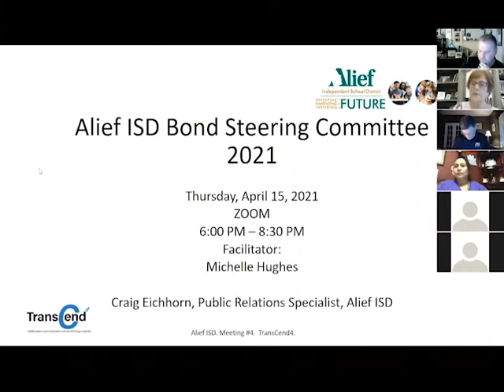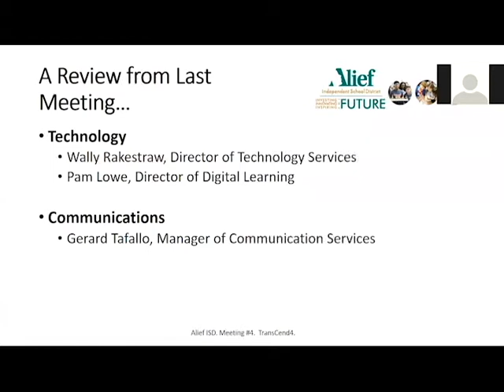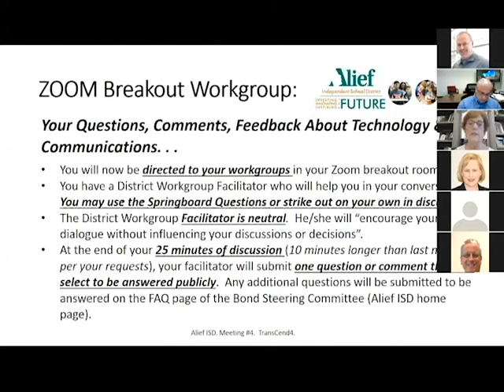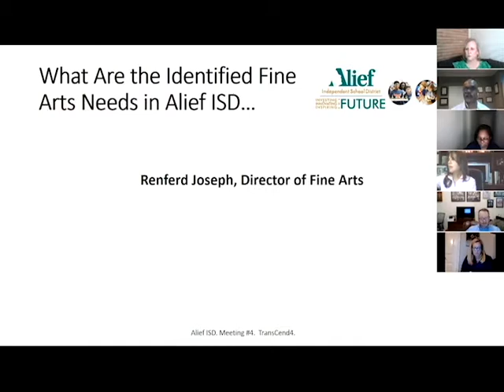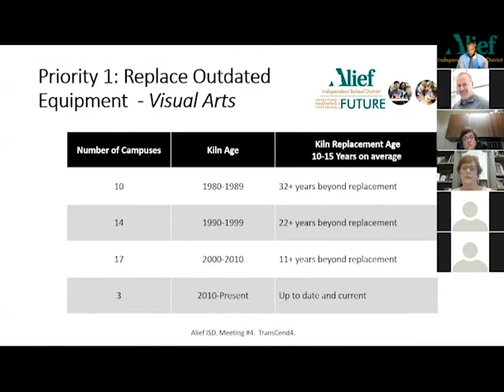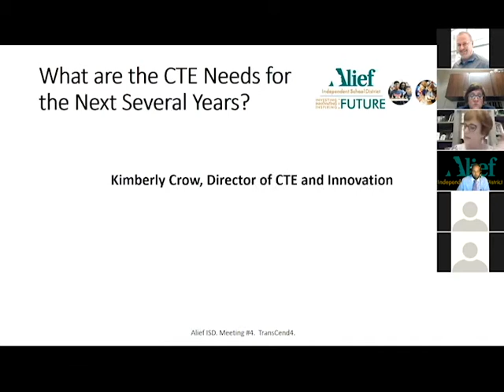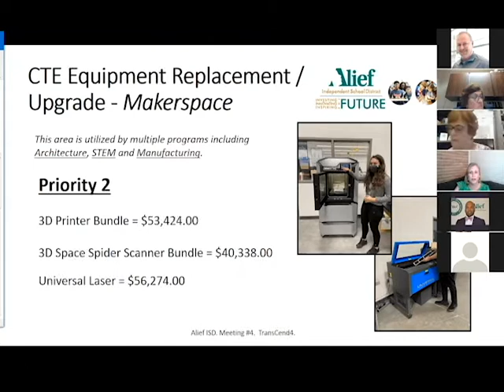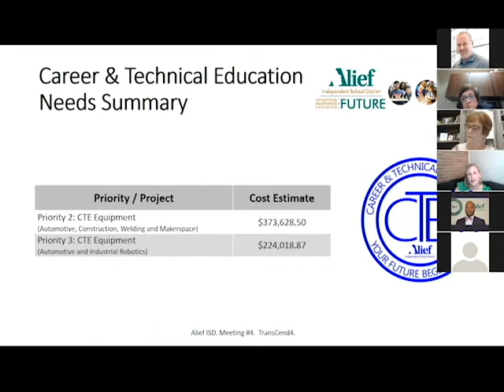Bond Committee Meeting #4 - April 15, 2021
Fourth meeting of the 2021 Bond Steering Committee